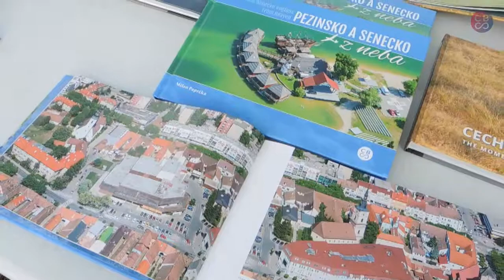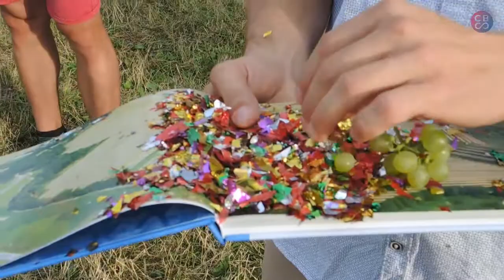Na Pezinsko a Senecko z neba pristáli perzeidy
Počas druhej augustovej soboty nad Slovenskom padali hviezdy. A na svahoch Malých Karpát, kde potichu dozrieval voňavý vinič, sa práve v tento deň odohralo neobyčajné nebeské divadlo. Krátko pred západom slnka, keď legendárne perzeidy ešte vlastne nemalo byť vidieť, sa ich na stránky knihy leteckých fotografií Pezinsko a Senecko z neba znieslo hneď niekoľko stoviek. Všetko sa to odohralo v pezinských vinohradoch pod Starou horou na druhom ročníku vydareného podujatia Víno pod hviezdami. Autor knihy Milan Paprčka a neúnavná propagátorka malokarpatského vinohradníctva a vinárstva Oľga Bejdáková boli priamo pri tom...